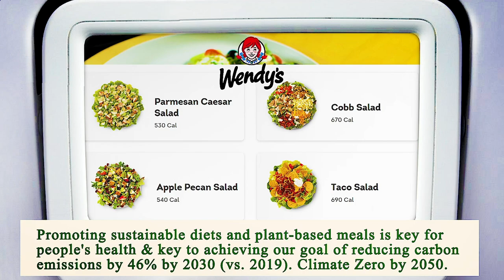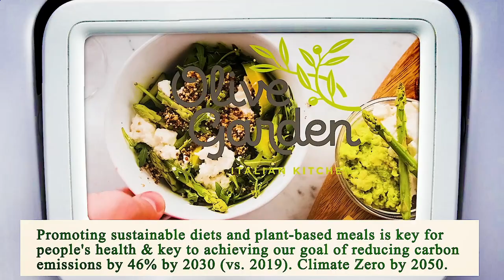Nearest Restaurant From Me Los Angeles 90012 CA, Los Angeles County, California, United States